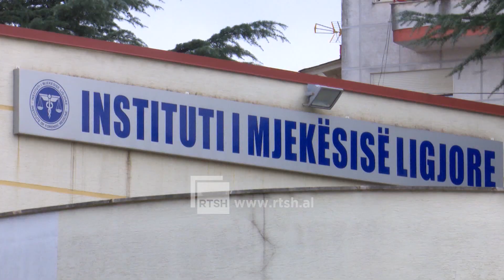Mjacaj mbetet në 41-bis - Rrëzohet kërkesa e të dënuarit që vrau me armë brenda burgut të Peqinit